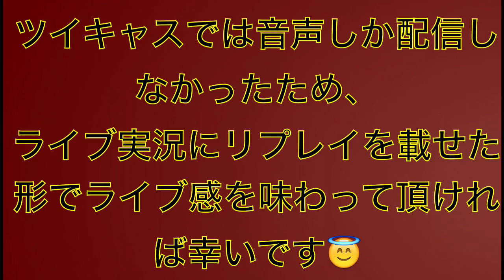【完結】きおきおがローカルランカーになった瞬間！！クラクラ実況